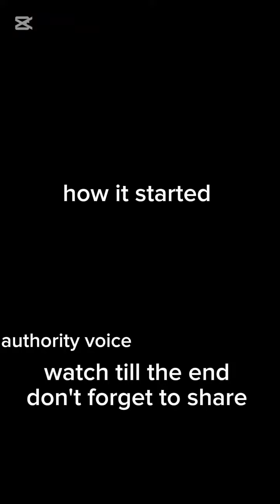Prophesy of what will happen once Comfort Nkanda leave Odogwu house you need to watch